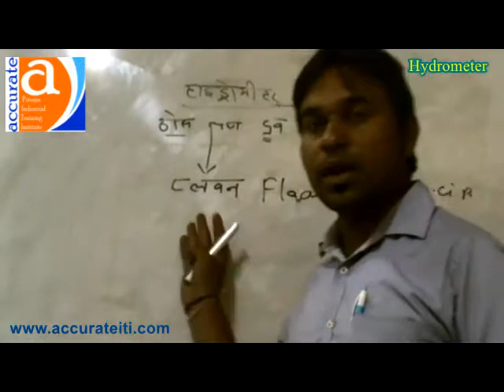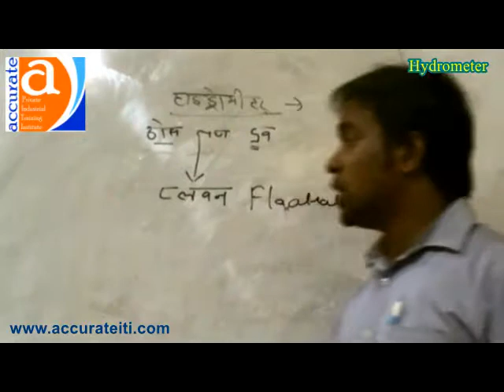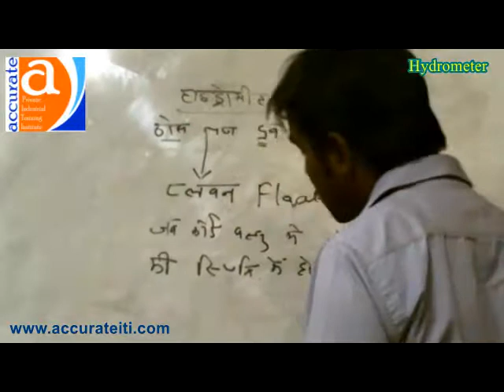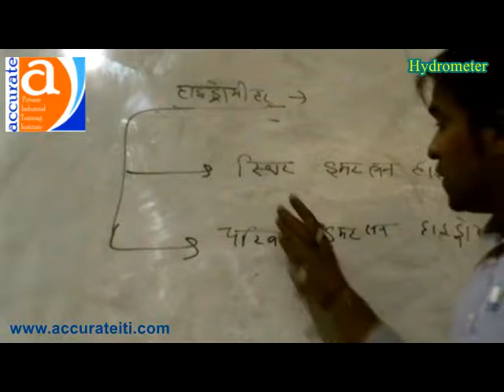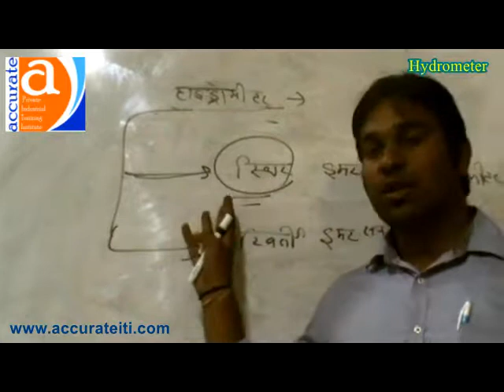Hydrometer By Devendra Chorey Accurate ITI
use of Hydrometer